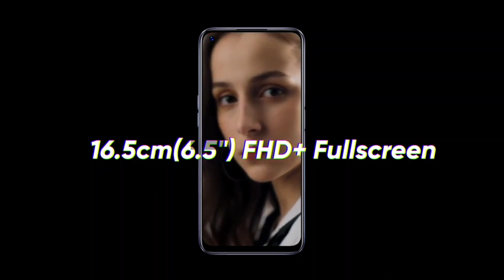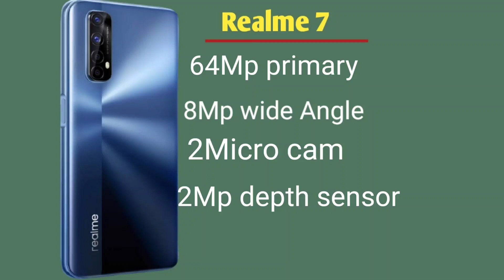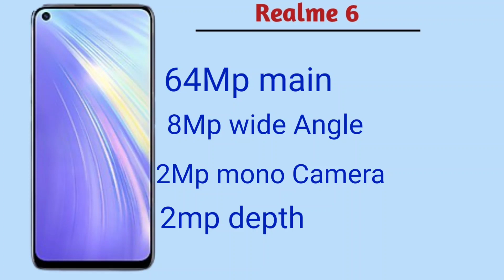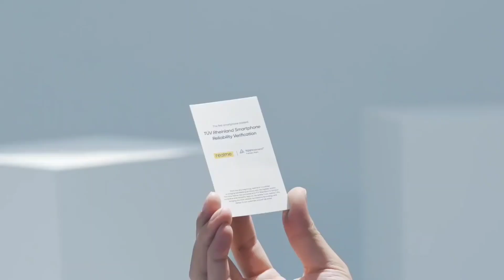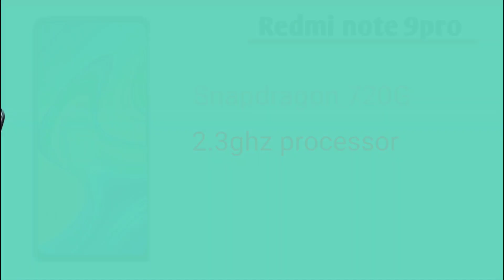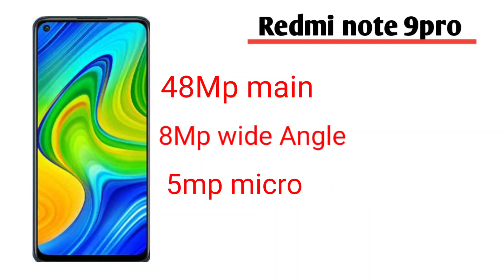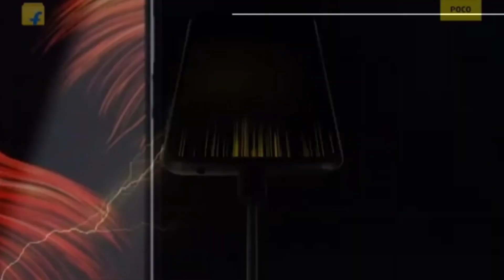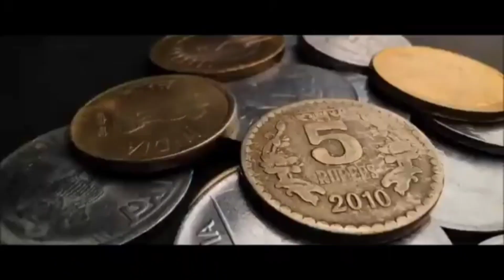top 5 best mobile phones 2020। top 5 best smartphone under 15000 in india 2020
Hello friends.

Welcome To My Techno Desai Chennal

 Dosto aaj ke es video me haam baar karenge top 5 best smartphone under 15000 jisme me aapko top smartphone banane vala hu eske liye aapko ye video end tak dekhna hoga, dosto agar aapko ye video thoda bhi help ful lage to pls... Es video ko likes❤ or share kar dena or koi bhi question ho to comment box me jarur bataye me aapko har question ka javab lene ki koshish karunga?

Don't forget likes, share, comment, sabscribes

Realme 7
Samsung m31
Samsung m51
Samsung M31s
Samsung m21
Samsung A21s
Samsung A51
Redmi k20
Vivo s1 pro
Vivo v19
Samsung A50s
Vivo Y50
Vivo Y20
Oppo F17
Oneplus Nord
Poco M2

My Gears.

My boyo mic for voice recorder
My old smartphone Samsung on 5.
My new smartphone oppo A5.
My next smartphone redmi note 9pro max.
Realme x2 Best smartphone
Samsung Galaxy m31 best mobile phone.